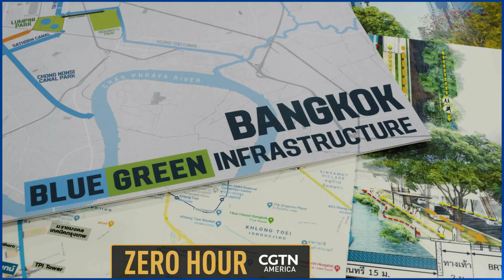Zero Hour: Southeast Asia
Asian cities are at the highest risk, worldwide, from rising sea levels and floods caused by extreme weather events linked to climate change.  Some believe green solutions will help mitigate the impact climate change is bringing to the region.  In South Asia, young scientists in India are coming up with solutions to reduce greenhouse gases in the atmosphere.  From renewable wind energy, to using organic fertilizers as an alternative to chemicals.  Tune in Fri., Nov 5th at 11PM GMT